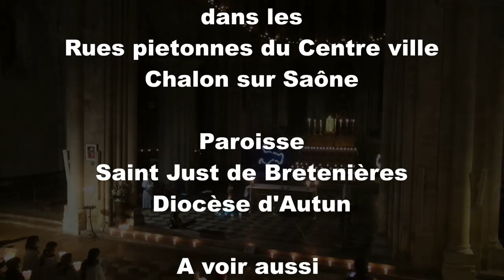Fête de l'Immaculée Conception, Procession en centre ville le 8 décembre 2021.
Jeudi 8 décembre 2021. Nous suivons les pas de fidèles qui vont participer à la Procession, dans les rues piétonnes jusqu’à l’église Saint Pierre, en découvrant balcons et boutiques illuminés, décorations et festivités joyeuses pour cette  fête des Lumières de la Ville de Chalon, mais pour nous catholiques, la fête de la Vierge Marie choisie par Dieu pour être la Mère de son divin Fils, la plus parfaite de notre humanité.Nous voici rassemblés en l’église Saint Pierre, et en procession, en chantant d’un même coeur, jusqu’à la Cathédrale saint Vincent pour assister à la Messe, Solennité de l’Immaculée Conception.A voir aussi la Messe, et la Veillée.
Diocèse d'Autun , Paroisse Saint Just de Bretenières, Chalon sur Saône.